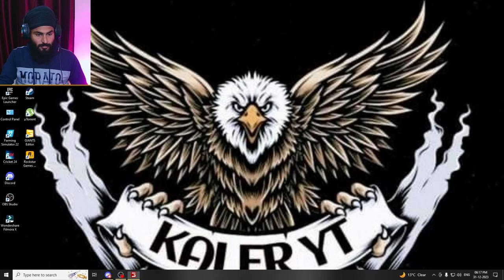farming simulator 22 Indian mod challenge Hindi/Punjabi shri fatehgarh sahib de darshan kar laye aj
THANKS FOR MODS T0 -   @Dhaliwalgaming.x

MY PC

MOTHERBOARD - MSI H270 A PRO

PROCESSER - I5 6500T 2.5GHZ

VRAM - 1050TI 4GB GDDR5